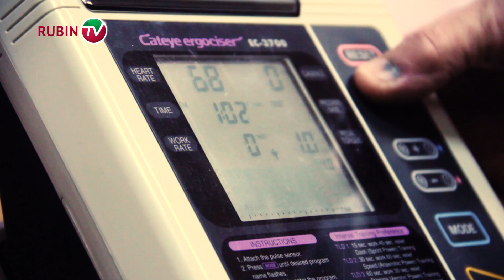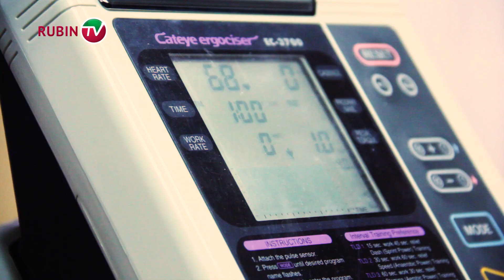Портнягин - первая кровь, или как «Рубин» прошел медосмотр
Казанский коллектив вышел из отпуска и  первым делом прошел медицинское обследование